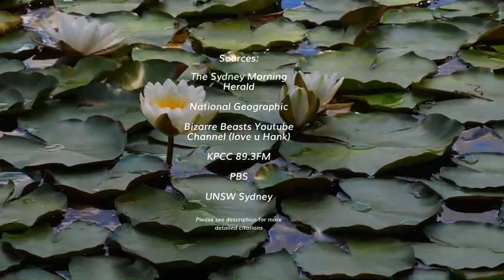rip gastric brooding frog, u would have loved the new hozier album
my etsy shop

"Frogs would be in jail if they were people, there’s such a double standard. It’s definitely a crime if you eat your young, but when a frog does it, it’s good parenting? Take the Gastric Brooding Frog- the frog that eats its babies in order to care for them. Well, it did. They’re extinct now. For now. We’ll come back to that.

After the mother frog lays her eggs, she eats them and keeps them safely in her stomach, where they will continue to develop. The mother frog’s body stops producing stomach acid during this 6-week period and she lives entirely off of stored energy. Although… it’s possible the she actually accidentally digests a few during this process. I think we can all agree that moms deserve a little treat tho.

As the babies grow, her lungs collapse to make room and when they’re ready…. they crawl out of her mouth.

If, while they’re still in her stomach, she’s faced with a predator, or startled, it’s very likely that she’ll fire them from her mouth like a projectile, no matter what stage they’re in. Also yes, you guessed right. These are from Australia.

Unfortunately due to a number of environmental changes most likely brought about by humans, these frogs went extinct in the 1980 which is devastating since we only discovered them in the mid 70s. but the Lazarus project has been trying to bring them back by transferring frozen gastric brooding frog tissue into other frog embryos. The dna replicated itself which is a great sign, but unfortunately, it never came to full frog fruition. Still, this bodes well for the future of restoring extinct species! Maybe someday we’ll get to see a gastric brooding frog in the wild, swallowing its young and spewing up babies. Motherhood is truly sacred."

SOURCES:
Bizarre Beasts youtube channel, The Frog That Swallowed Its Young (love u hank green)

National Geographic, Resurrecting the Extinct Frog With a Stomach for a Womb

Extinction, Southern Gastric Brooding Frog

KPCC 89.3FM, Lazarus Project successfully clones extinct frog embryo

UNSW Sydney, Scientists produce cloned embryos of extinct frog